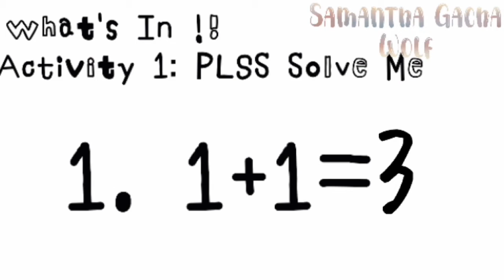●_●When You Can't Sleep●_●